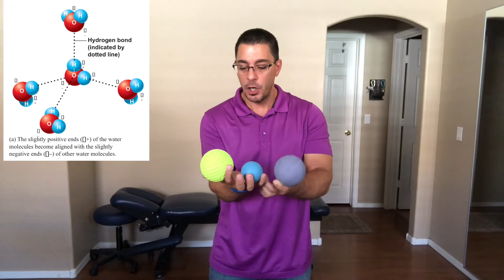Dr. Tony’s Anatomy Series • Episode 20 • Chemical Bonds Part 2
Part 2 of Ionic, Covalent, and Hydrogen bonds!